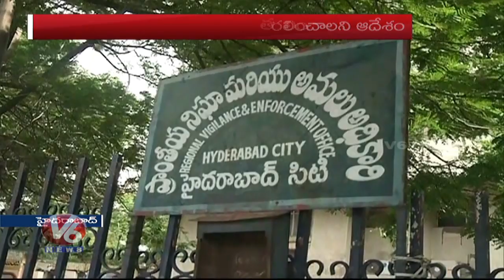Shifting Of Telangana Secretariat Offices Begins, Main Branches Shifting To BRK Bhavan | V6